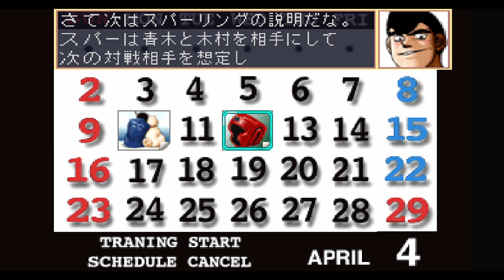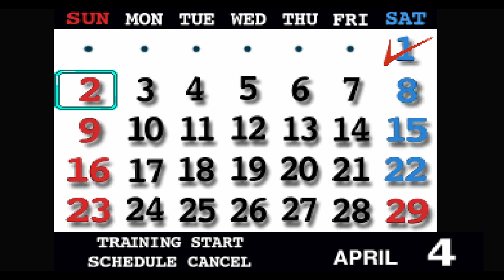ПЕРВЫЙ ШАГ ИГРА! Hajime no Ippo: The Fighting! (PS1)